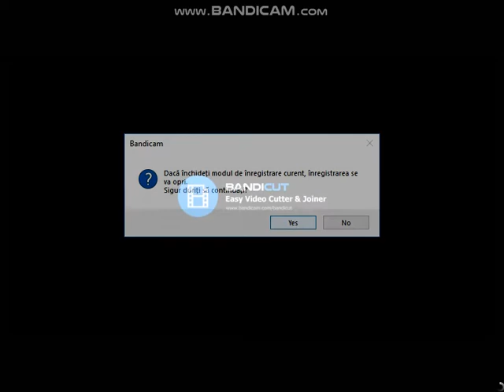BEST FALI IN GRAND THEFT AUTO V